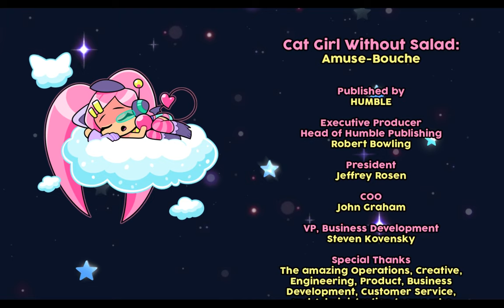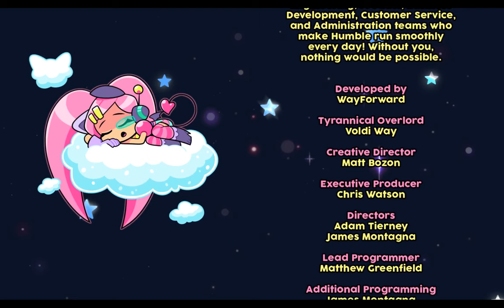Cat Girl Without Salad: Sweet Lover's Shmup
Cat Girl Without Salad: Amuse Bouce is a side scrolling shoot 'em up released as a Humble Original that has a lot of colourful characters to shoot with bizarre weapons.